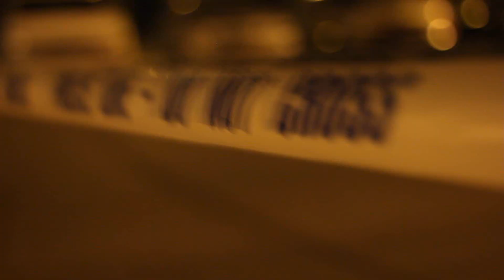T.Parris Music Group Presents T.Parris 6.6 " Living Off Experience "